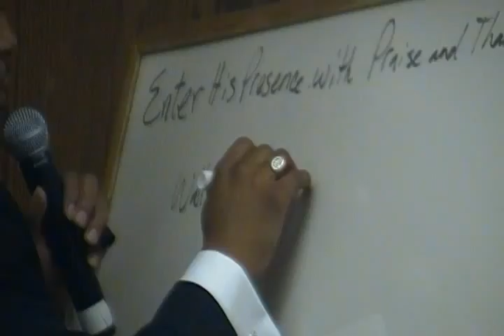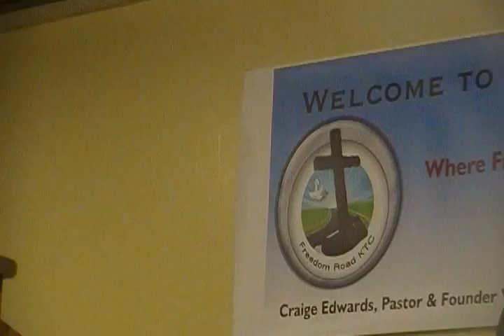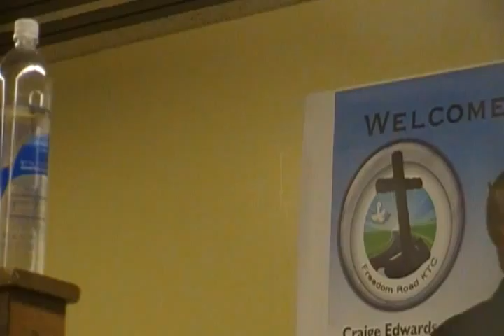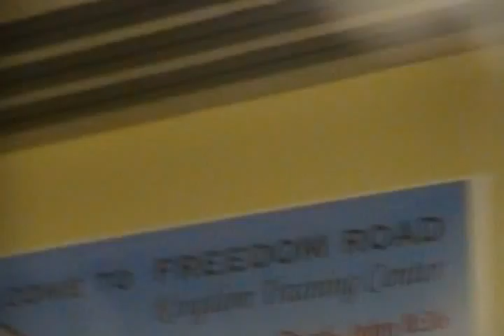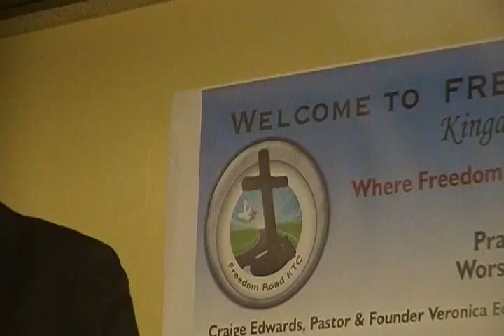The Harvest of the Love Walk 2.1